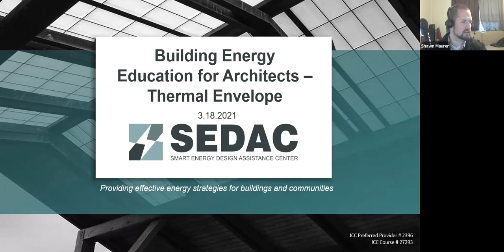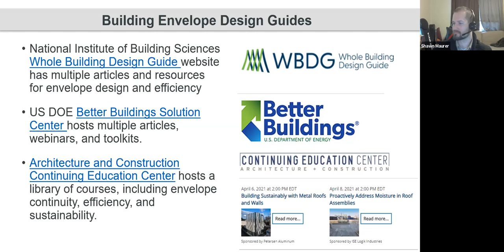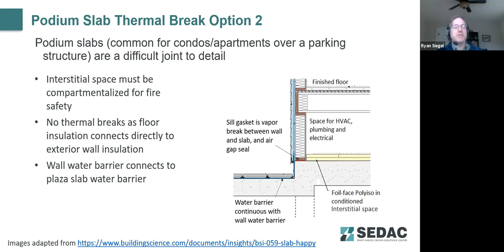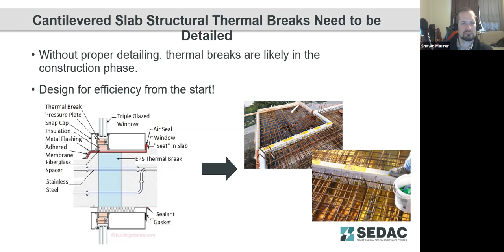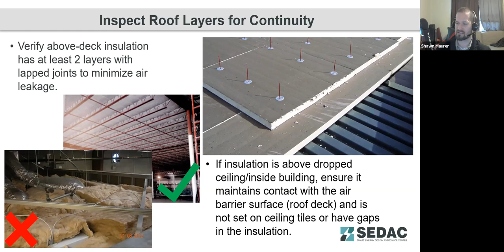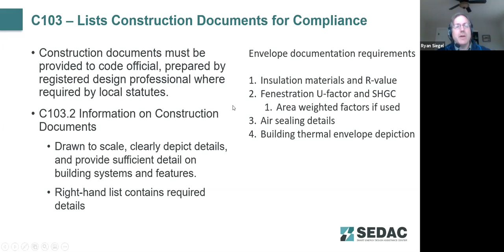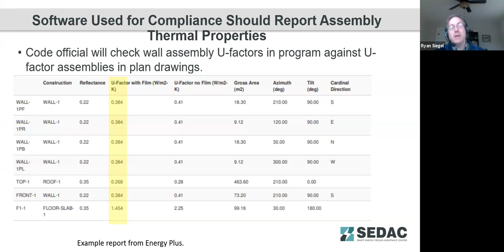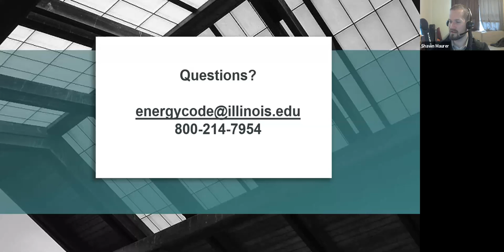Building Energy Education for Architects –Thermal Envelope | SEDAC Webinar - 3.18.2021